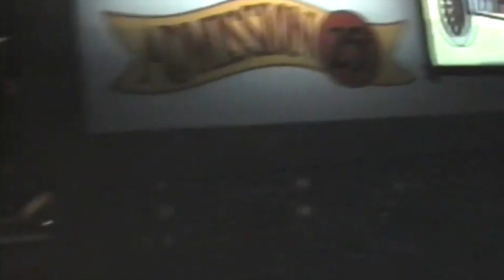World Of Motion - EPCOT Center - Walt Disney World - November 7th 1983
It was an opening day attraction at EPCOT Center in 1982 and it closed in 1996 to make way for Test Track, a new thrill ride through a GM testing facility.

Visitors would board moving four to six person Omnimover vehicles, and would be taken through scenes that were populated with Audio-Animatronic figures and also projection effects. It was a whimsical look at the history and achievements in transportation, showing scenes from the invention of the wheel right up to the present day and beyond.

The grand finale of the attraction attempted to predict a real future for transportation, with CenterCore, a sparkling metropolis that seemed to be in perpetual motion, and Pepper's Ghost illusions putting guests into futuristic vehicles. At the ride's conclusion, visitors disembarked into the TransCenter, an interactive area about new products in development by GM.

World of Motion closed in 1996. GM has continued its sponsorship in World of Motion's replacement attraction, Test Track, since its opening in 1999. Since that attraction's 2012 overhaul, GM has sponsored the attraction through its Chevrolet division.

Members:

@JK @R Johns @captainakron27 @TMcNeil DCS @Grace F @Donna Jaworski @Viviane Vieira de Carvalho Pereira @More Sunshine Please @D&G Explorers @Mike Wheeler @Wendi Lou Who @DizJabberz 71 @Krazy Kerstine Crew @James Ryan @Jeremy Homan @Michaela Hufeisen-Parr @Make It Blue - A Disney Adventure @DisneyCircusGirl @CandyMom 15 @T Marie's Place   @Viapree Project @Magic of the Mouse TV @Cheri-Awesome Sunsets @Christine Hickman @AJC Magic TV  @mike88nyc @Kirsty Clarke @Francisco @SurfBum @The Mickey Bunch @Hasan V1 @downscale @Jersey Mike @matthew kent @Alex Kennitt @SamanthaLow @Dre Huston @Kevin Sparrow @SebastianTheCrab